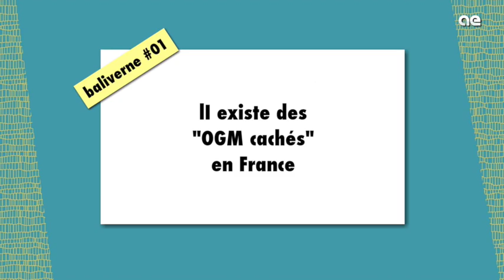Il existe des « OGM cachés » en France – BALIVERNE #01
Il existe des « OGM cachés » en France – BALIVERNE #01 (juin 2015)